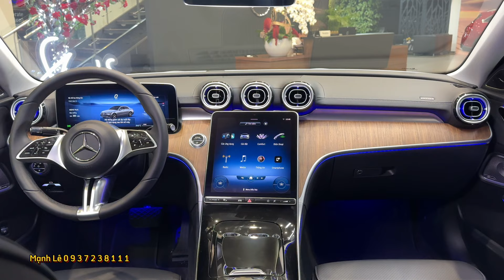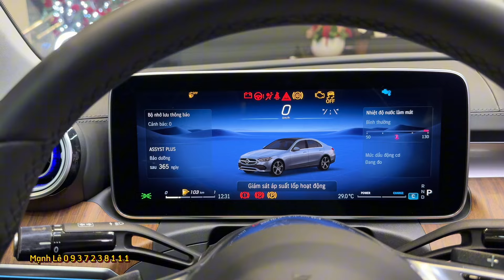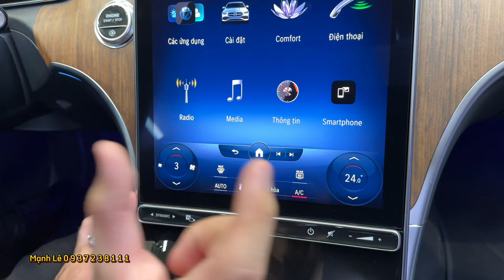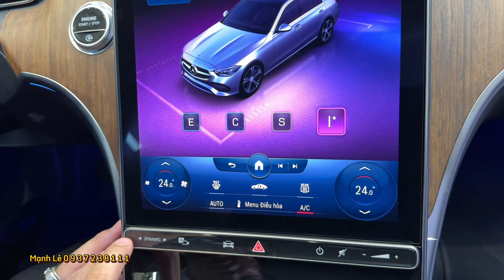Review C200 Plus màu Trắng vừa về showroom Mercedes Quận 7, chiếc xe hot nhất đầu năm 2024